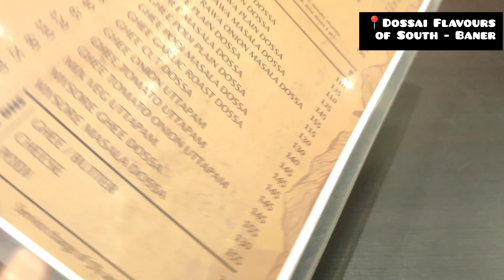Dossai viral explore teamlunch bonding foodie southindianfood yummyfood subscribetomychannel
Dossai Flavours of South - Banre Pashan link road